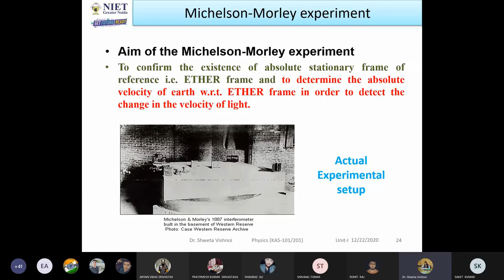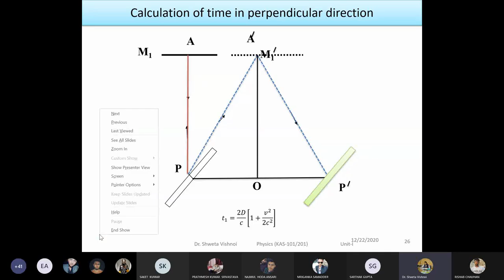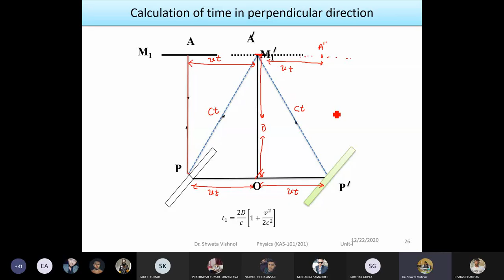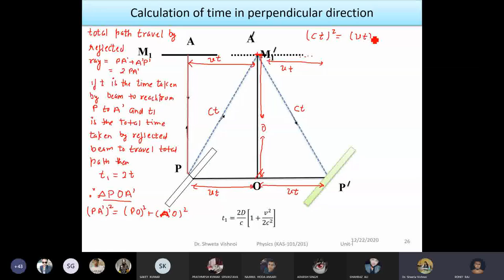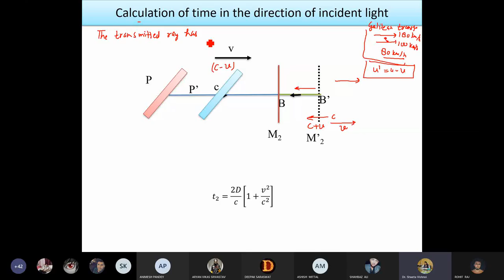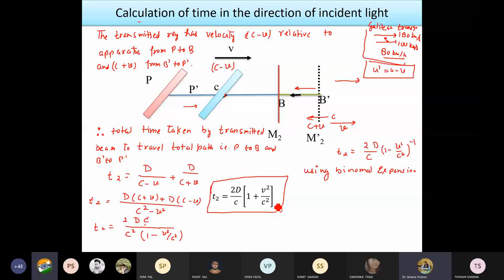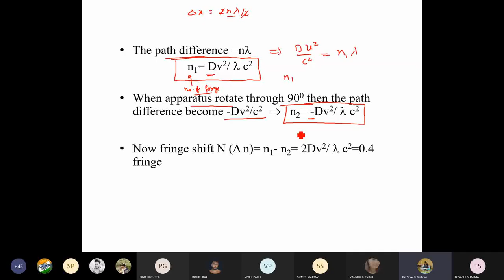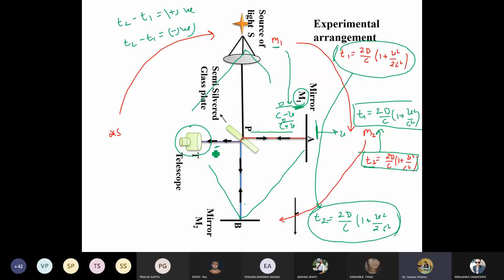Michelson-Morley Experiment Part -3 || Relativistic Mechanics || lecture 6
This is continue lecture , in this lecture, calculation of time t1 and t2 are shown.